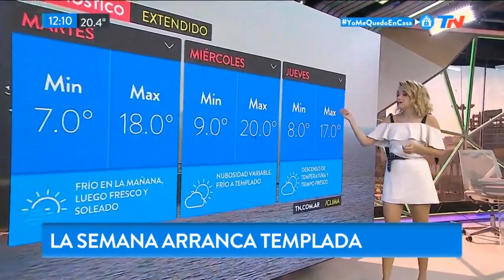Naza 10 05 2020 3